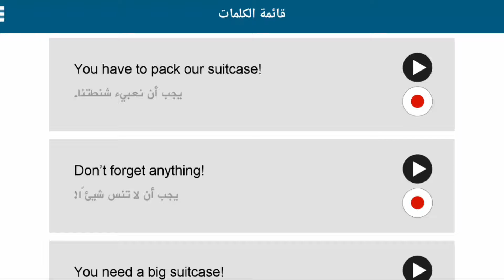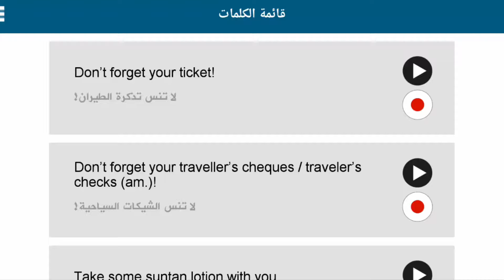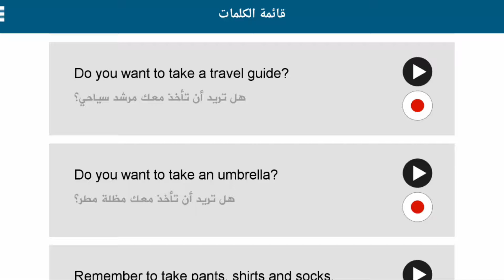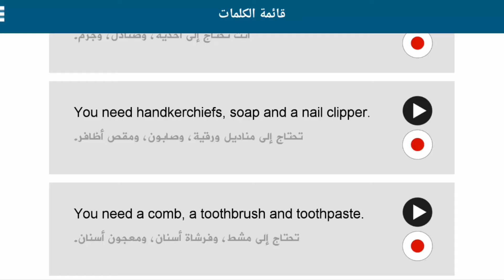‫محادثة انجليزية ‫الإعداد للسفر‬ جمل انحليزية هامة جمل الاسخدامات اليومية 47 Preparing a trip